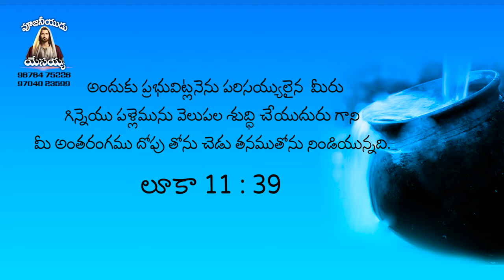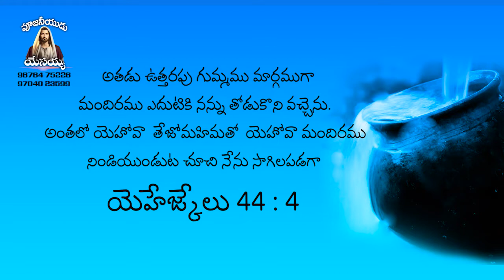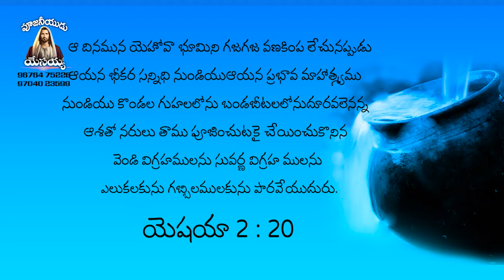నా గిన్నె నిండి పొర్లుచున్నది part-2 // జి . శాంసన్ రాజు గారు //